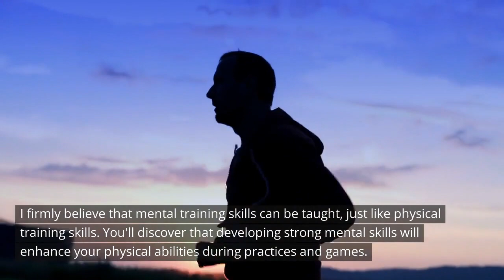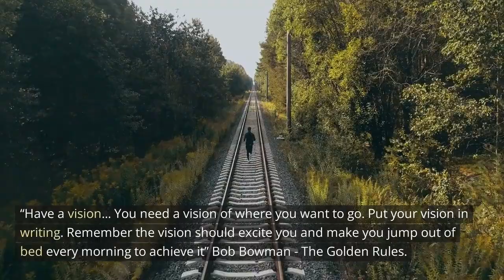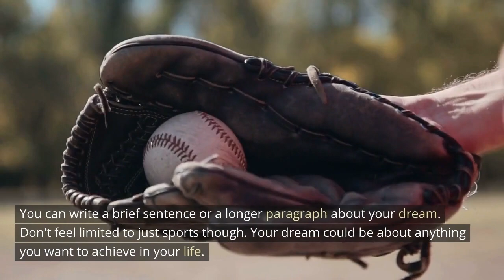YGMMT video 1 French Version